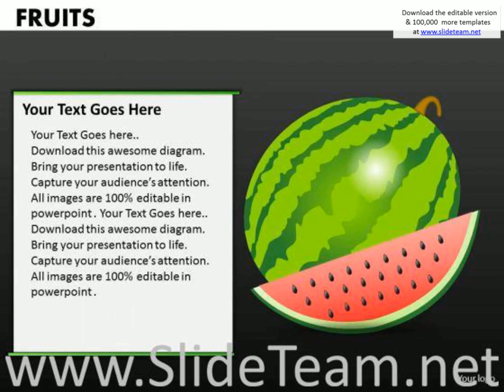watermellon fruits powerpoint ppt templates presentation infographics slides